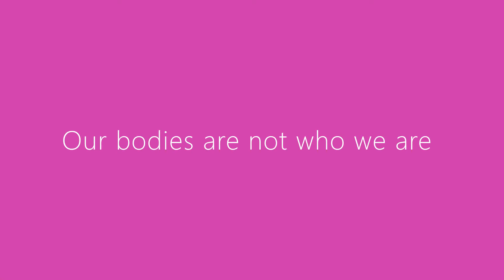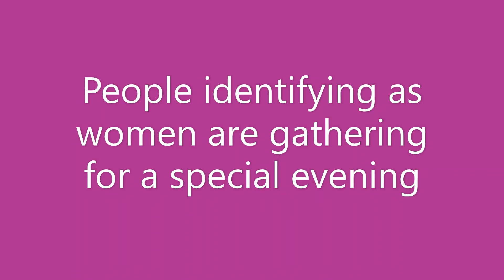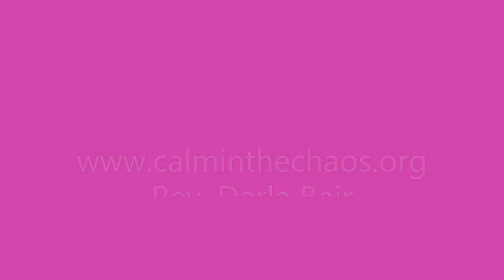SACRED CONNECTION 9 11 22 BODY AND SOUL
We are not our bodies; we are souls, housed for a while in mortal form.  Music recommendation